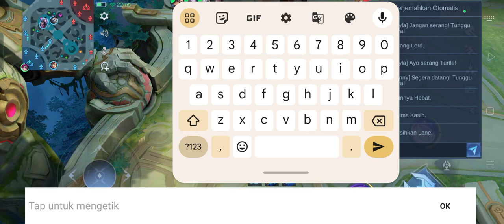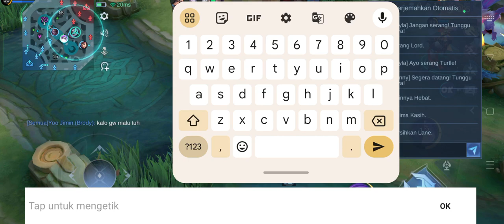mlbb rank mythic xborg menang lane lawan Freya mid lane menang